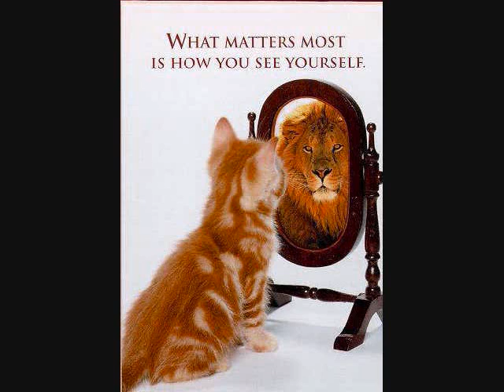funny cats vs funny dogs a.s version